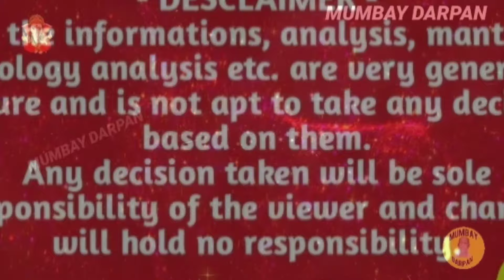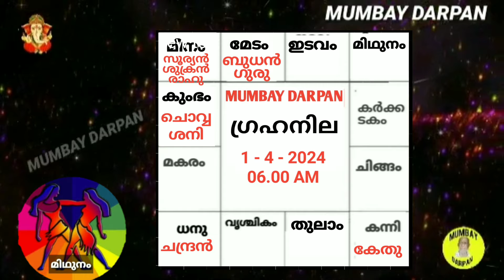മിഥുനം രാശി :: 2024 ഏപ്രില്‍ മാസത്തിലെ സംപൂര്‍ണ്ണ മാസഫലങ്ങള്‍.